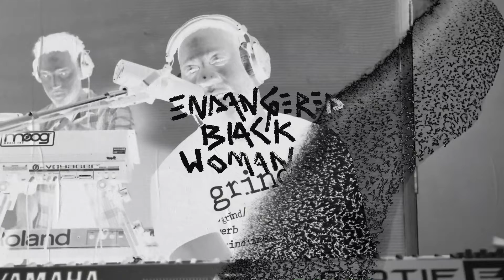Robert Glasper - Endangered Black Woman - Instrumental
Director - Ryan Pawlak
Producer - Laurence Jacobs, Ryan Pawlak
Editor - Ryan Pawlak
Camera Operators - Genea Gaudet, Laurence Jacobs, Nico Navia, and Ryan Pawlak

A product of Loma Vista Recordings